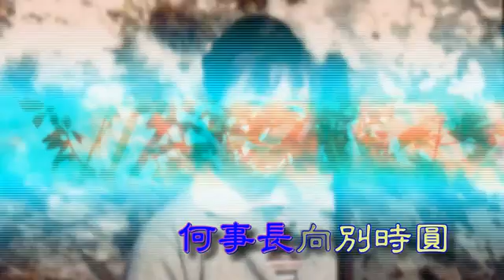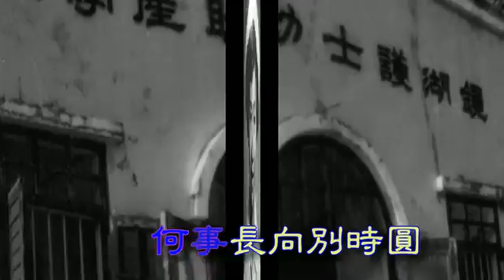但願人長久 紀念媽媽